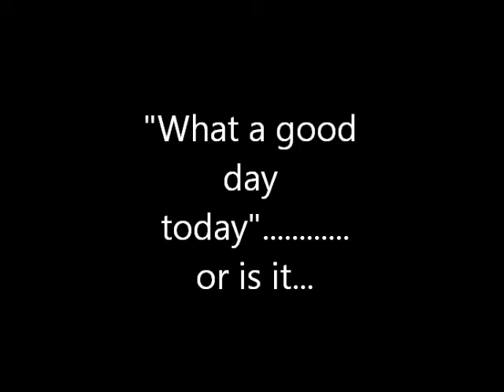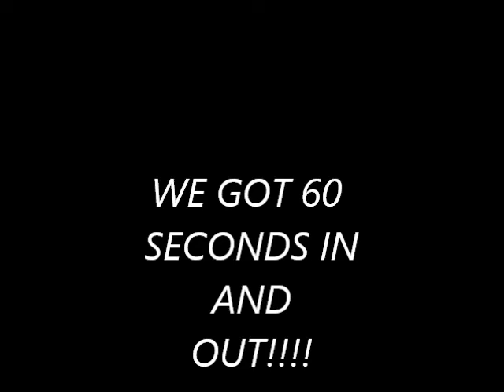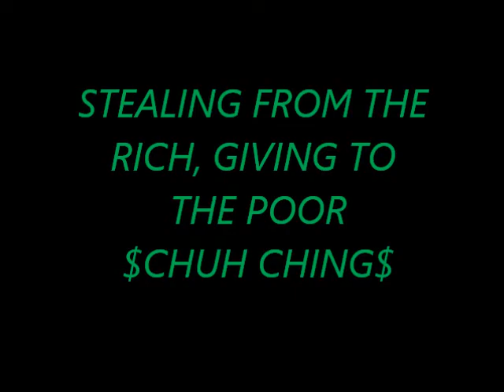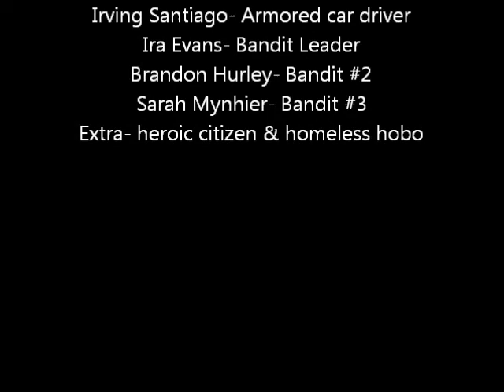The Great Armored Car Robbery